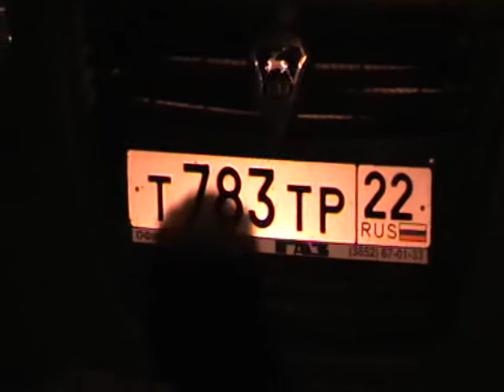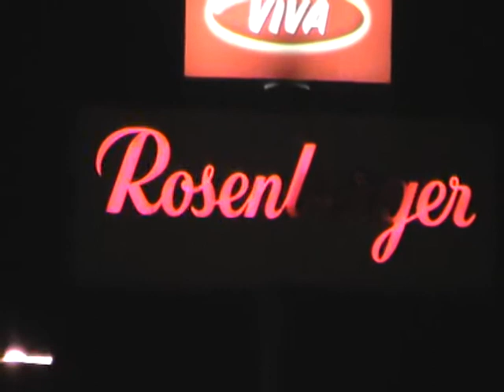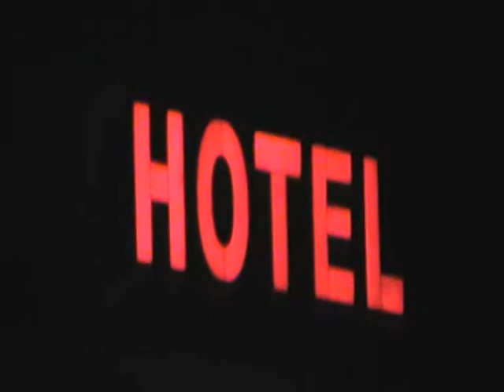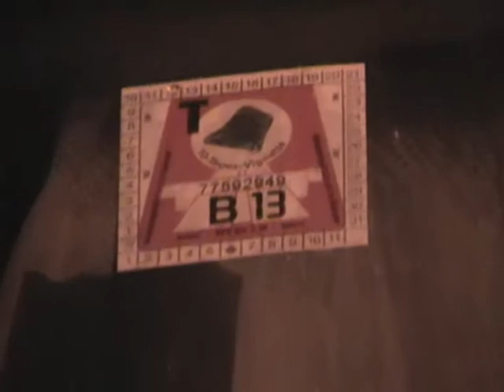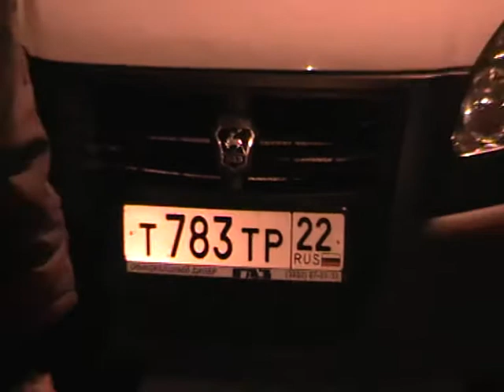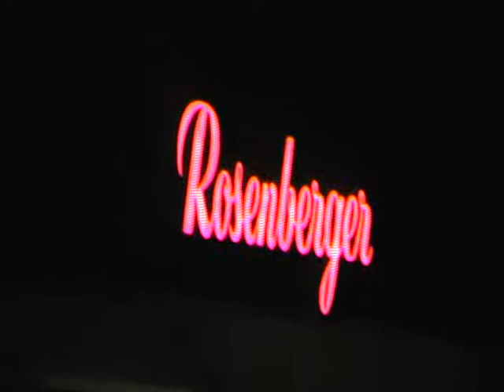2013-06-12-(66-67)-Остановка-на ночёвку в Вене - Ночевка в газели. Молитва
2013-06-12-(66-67)-Остановка-на ночёвку в Вене - Ночевка в газели. Молитва